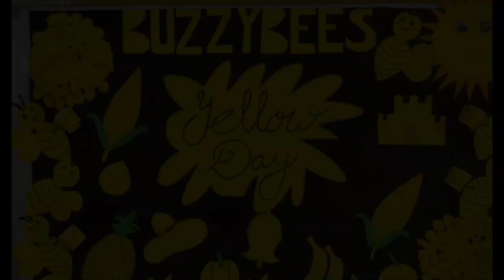"Sunshine and Smiles: Yellow Day Celebration at Buzzy Bee's School"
"Get ready to bask in the warm glow of happiness as we take you through the vibrant and cheerful celebration of Yellow Day at Buzzy Bee's School! ☀️🌼

Yellow Day is a day of pure joy at our school, where everything turns bright and sunny. In this video, you'll witness our students, teachers, and staff donning their most radiant yellow attire, filling the campus with positivity and energy.

From sunflowers and lemonade stands to creative yellow-themed activities, we've captured every delightful moment of this special day. It's a celebration of the color that represents happiness, positivity, and optimism, and we can't wait to share it with you.

Join us in spreading the sunshine, and don't forget to hit that like button, share this video with your friends, and subscribe to our channel for more colorful celebrations from Buzzy Bee's School! 🌞🌻💛 YellowDay BuzzyBeesSchool ColorfulCelebration"